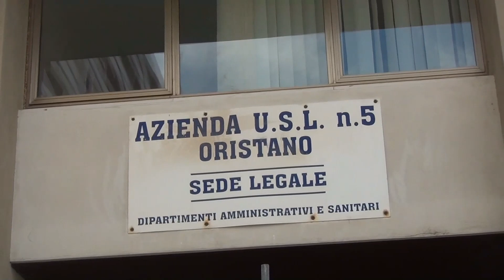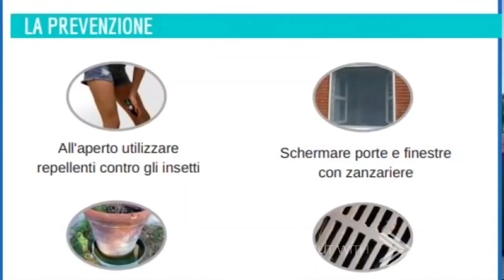Siamanna, primo caso di Febbre del Nilo sull'uomo